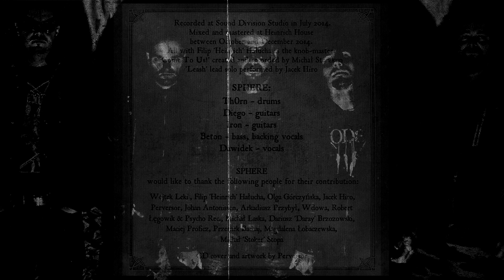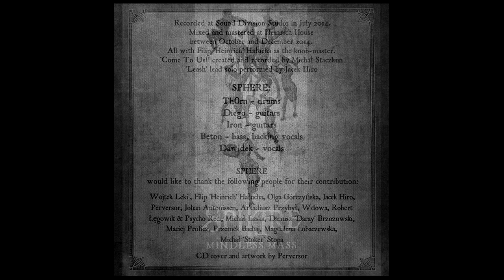SPHERE - Mindless Mass, 2015 [full album]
Band: Sphere
Album: Mindless Mass
Year: 2015
Country: Poland
Genre: Death Metal
Label: Deformeathing Production [DP/012]

Tracklist:

00:00 Come to Us!
01:03 Baptism
04:00 Society Foetus
06:59 Spider's Web
10:34 Retaliation
13:29 Let to Live
16:34 Cage of Conformity
19:04 Leash
22:52 Mindless Mass
26:51 Golden Calf Sculpture
28:55 Red Hood
32:45 Manifesto
38:34 Spring Lullaby
41:59 I Am the Cross

All copyrights reserved to band and label.